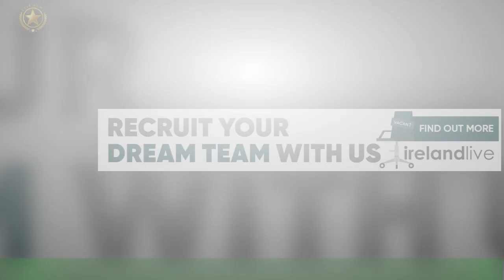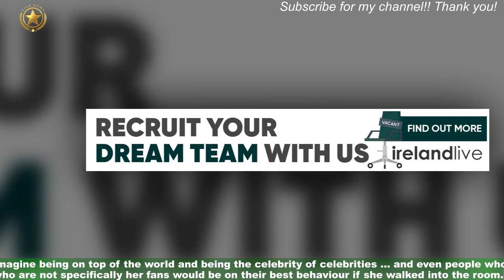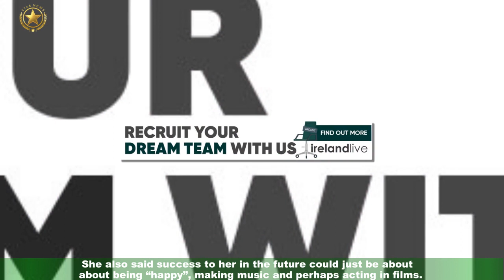Zara Larsson says she feels ‘a little to success and winning a Grammy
Zara Larsson has said if she wins a Grammy she will think “finally”, as she feels a “little entitled” to success in the music industry. The 25-year-old pop star has won Swedish music awards, called the Grammis, and MTV Europe Music Awards as well as being nominated for Brit Awards. She has also had one UK number one single with Symphony through her collaboration with British electronic music group Clean Bandit.